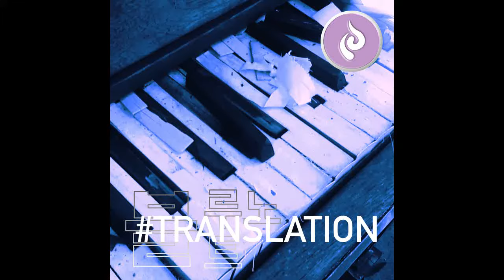Tell The Interviewer What You Want - 규빈 (GYUBIN)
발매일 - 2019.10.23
앨범명 - BLUENOTE TRANSLATION
장르 - Jazz
발매사 - (주) 광수미디어
기획사 - SORYSULSA

당신은 어떤 색을 갖고 계신가요?
그 색은 당신을 잘 표현하는 색인가요?
혹은 어딘가에 속해서 자신의 색을 잃어서 살아가고 계시지는 않으신가요?
상황과 환경에 따라 다르겠지만 자신의 색을 안다는 것은 자신에 대해 관심을 갖지 않으면 알 수 없습니다.
또 자신의 생각과는 다르게 옆에서 자신을 바라봐주는 것이 정확할 때도 있죠.
물론 색은 변할 수 있습니다.
연해지기도 또 진해지기도 합니다.
그러니까 이렇게 생각하는 것도 맞을 것 같습니다.
당신은 오늘 어떤 색인가요?

*PRODUCER // GYUBIN
*RECODING // BINARI
*ENGINEER // SASA
*MIXING // SASA
*PHOTOGRAPHY // SASA
*PRODUCTION // SORYSULSA
*DAW // REASON10

작곡, 편곡 // 규빈